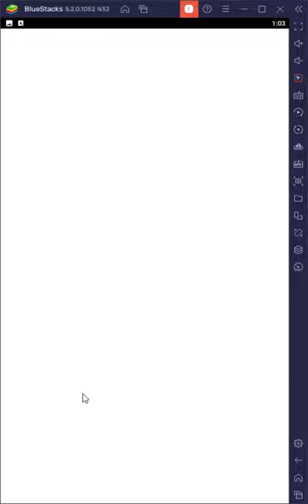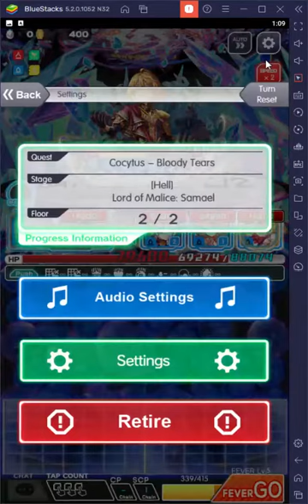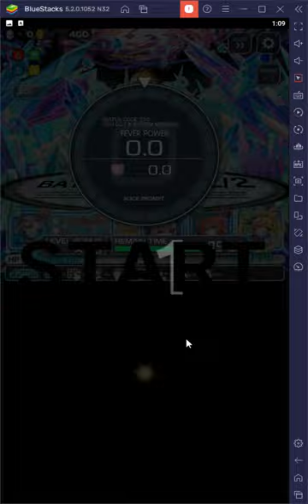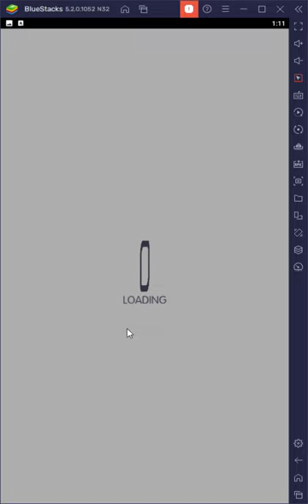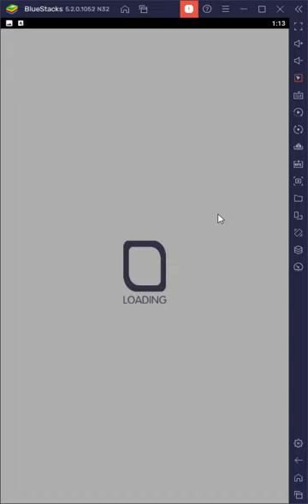Crash Fever: Cocytus - Bloody Tears